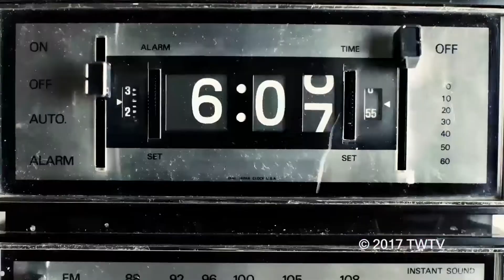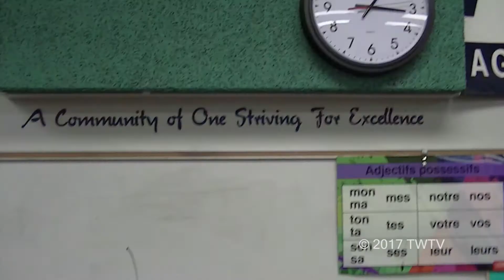T-Wolf Television Friday, 27 October, 2017 Timpanogos High School